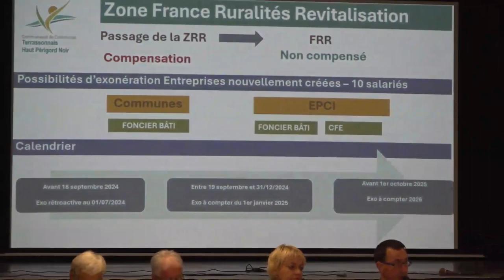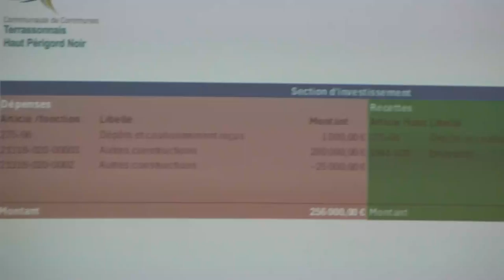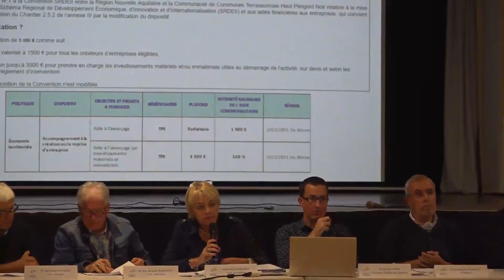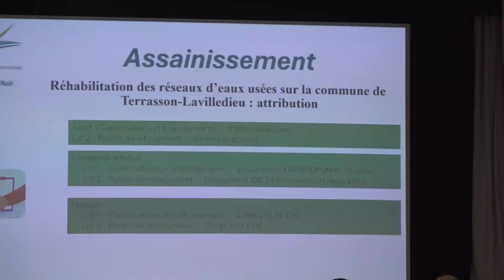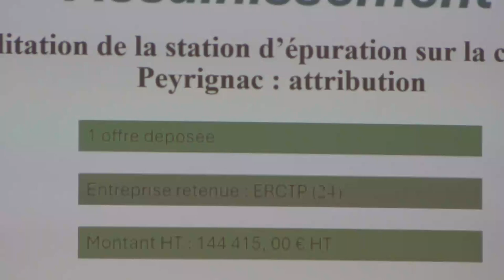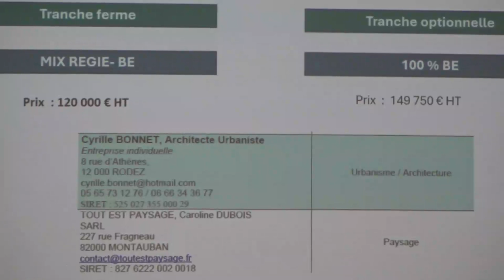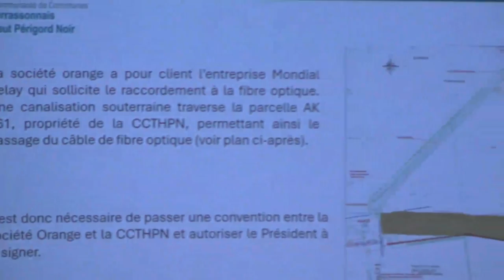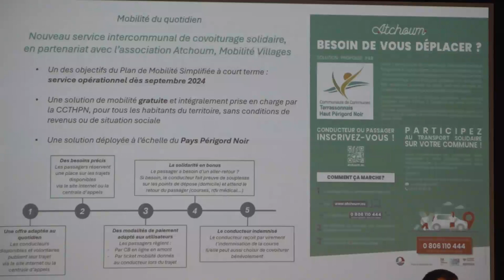Conseil CCTHPN 12 sep.24